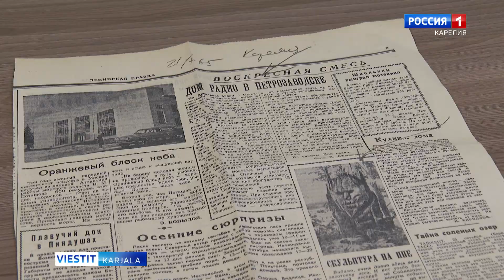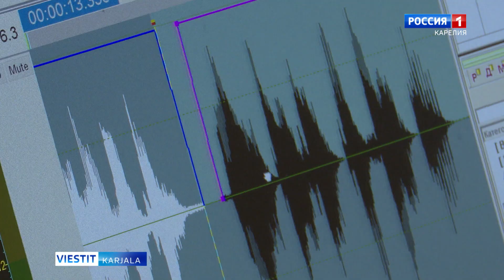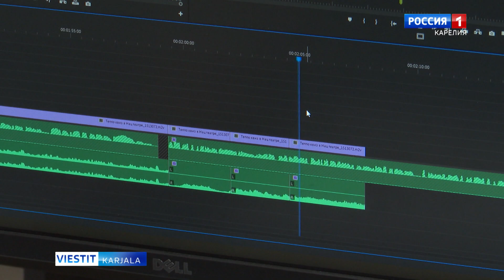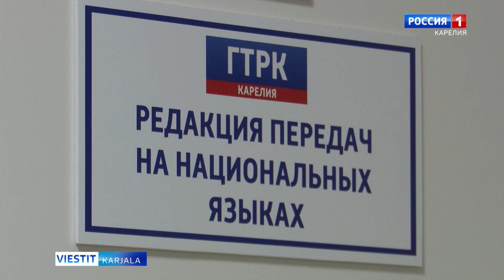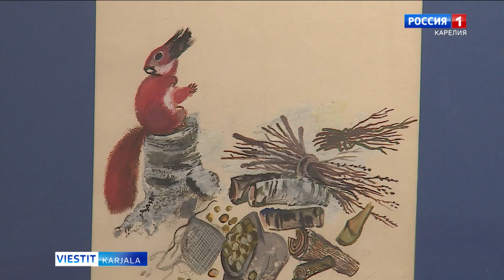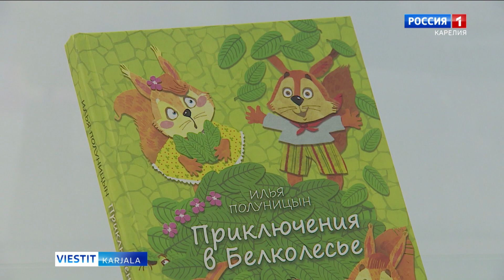«Viestit-Karjal» vepsän, karjalan da suomen kelel 21. kül’mkud 2023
- Tämbei praznuitaze televidenijan da radion päiv. Meiden programmas starinoičem meiden radion da televidenijan toimistoiš.

- Toine regionankeskeine konkurs kantelen vändajiden keskez lopiše. Sihe ühtni äi mahtokahid muzukantoid erazvuiččiš sijoišpäi.

- Petroskoin taidehmuzejas avaižihe uz' ozuteluz, mitte om omištadud oravile.